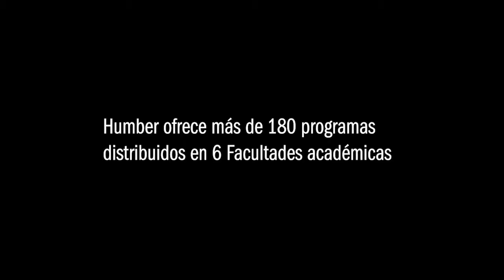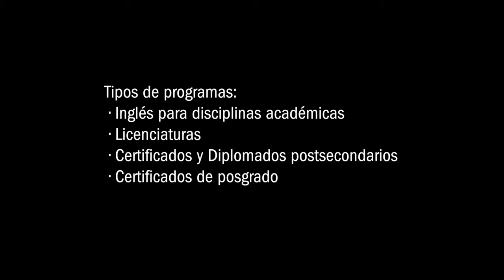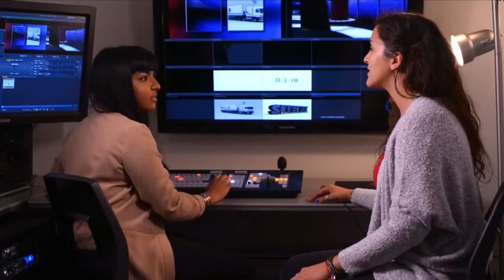Humber College Latinoamérica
Humber College, fue fundado en 1967. Humber es una universidad financiada con fondos públicos en Toronto, Ontario, Canadá.